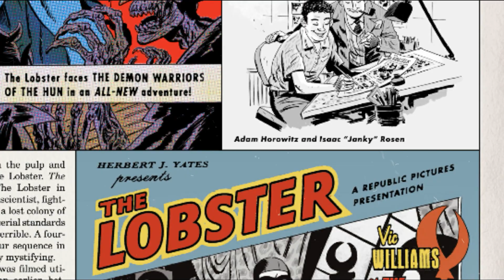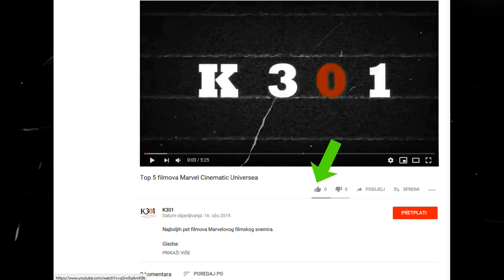Tko je... Lobster Johnson (Hellboy svemir)?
Kratki opis Lobstera Johnsona iz Hellboy svemira koji će se pojaviti u novom filmu o Hellboyu (2019.).